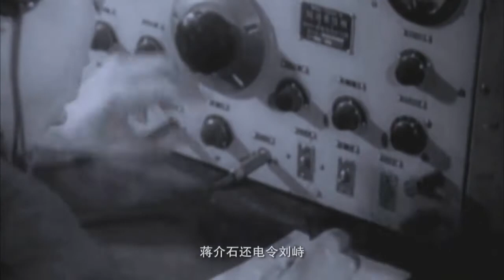劉伯承采取集中兵力各個殲敵的戰法，達到了4比1的絕對優勢